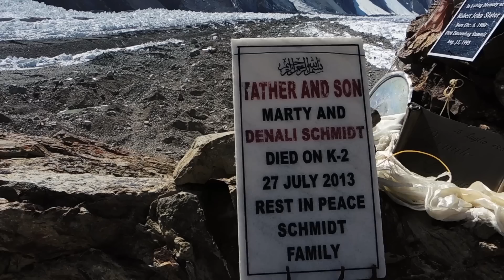Climb the World's Highest Peaks! | Adventurer Adrian Hayes | Kidspiration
Kidspiration - where kids interview the world's most amazing people. An interview with Adrian Hayes, world adventurer, in London.

Imagine you get the chance to go on a Grand Adventure … walking across the Arctic to the North Pole, or walking to the South Pole, or maybe climbing to the very top of Mount Everest. Which adventure would you choose?

If you’re Adrian Hayes, you pick all three, and then do all three in world record time. Mr. Hayes has held the Three Poles Challenge world speed record, after he walked to the North Pole, and the South Pole, and climbed Mount Everest—in nineteen months and three days. It’s called the Three Poles Challenge because explorers try to reach the two farthest-apart points on earth, and the very highest point.

Mr. Hayes tried out lots of different jobs on the way to becoming an adventurer. He worked as a bricklayer, a farmer, and a builder’s worker. He sang and played guitar in a rock band. He was a paramedic with the Special Air Services before going to the Royal Military Academy Sandhurst. As a British officer in the Brigade of Gurkhas, he served in Hong Kong and Brunei, and later, with the Royal Army of Oman. And he learned to speak Arabic and Nepali.

After leaving military service and working as a sales director, Mr. Hayes began his climbing and trekking adventures. He followed up the Three Poles Challenge by crossing 1,600 kilometers of the Arabian Desert, on foot and on camel. This area is called the Empty Quarter and it’s the largest “sea” of sand in the world.

In 2014, he and his team reached the top of K-2, the world’s second tallest mountain. K-2 “was my biggest challenge,” he says, because it is “way steeper” than nearby peaks, and its weather conditions are much worse. Climbing is his favorite adventure, he adds, because you’re in a different world. You have to stay really focused and think only of your next move.

Mr. Hayes is the first Briton and only the third person in the world to reach the summit of the two highest mountains and to trek to both the North and South poles.

His advice for kids who wonder what adventures they might have? “Write down your goals for the year,” a few months at a time. Figure out what your skills are. And if you’re not sure, ask your teachers or parents!